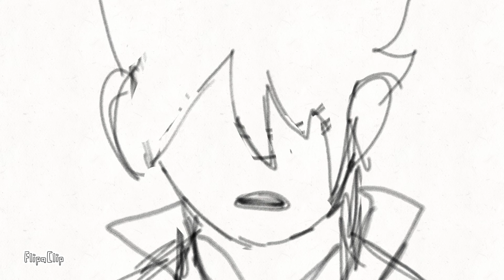roses loop animation // filler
audio: roses by juice wrld ft. brandon urie

old vid for lip syncing; it loops! nice.
another vid if I haven't been back for a while.
190221